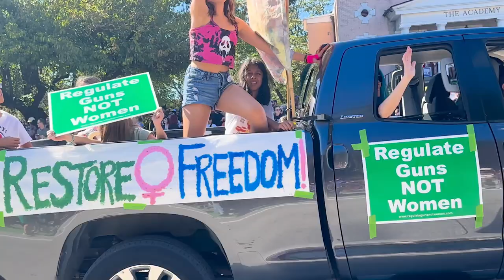Spooktacular Fun! L5p Halloween Parade Atlanta 2024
Hey there! Welcome to Rezavel! We're so excited for you to join us at the beautiful, spookiest Halloween costumes, floats, kids' activities, candy, arts and crafts, vendors, and more! And we know you'll Love it.
The annual Little Five Points Halloween Festival and Parade has been named by the Travel Channel as one of the top ten Halloween events in the country.

You won't believe how amazing the parade was! It was a fantastic experience, and everyone had an unforgettable time.

Welcome to a world where spooky meets spectacular—the Little 5 Points Halloween Parade! Whether you're a family with curious kids or a couple looking to add some thrill to your autumn getaway, Atlanta's most significant and spookiest Halloween event has something for everyone.

00:00 Introduction
02:38 Halloween Festival
08:25 Behind The Parade
11:22 Spookiest Parade Starts